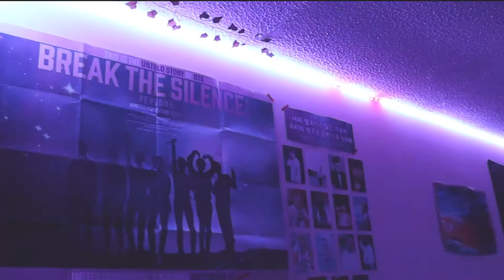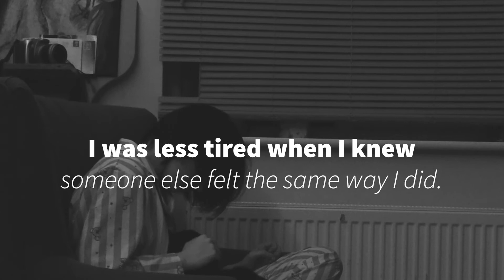Unit 6: Harley Smith This Is Me Extended 20/21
Level 3 Diploma in Creative Media Production & Technology